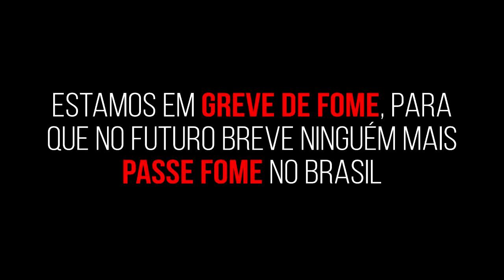MOVIMENTOS SOCIAIS MOBILIZADOS EM DEFESA DE LULALIVRE...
PT na Câmara:
MOVIMENTOS SOCIAIS MOBILIZADOS EM DEFESA DE LULALIVRE O povo está mobilizando para pedir LulaLivre e para exigir um julgamento justo para o ex-presidente, com respeito à democracia e à constituição. Lula é vítima de um processo político viciado, no qual foi condenado sem provas.

Publicado face: 09/08/2018